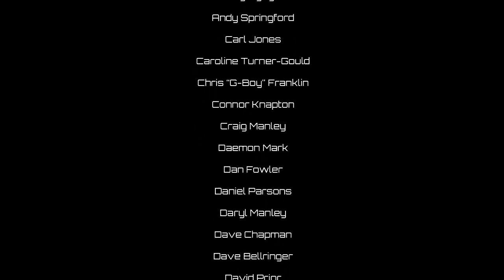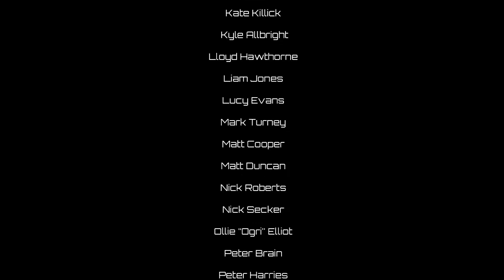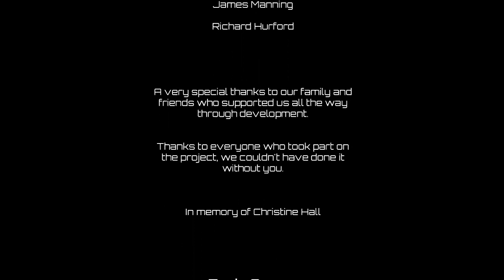Q.U.B.E. w/ Wolv21 - Sector 7 (Finale)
Show your Support by leaving a Like :)

Set in a mysterious and abstract sterile environment, Q.U.B.E. (Quick Understanding of Block Extrusion) is a first-person puzzle game that challenges players to navigate each level by manipulating coloured cubes that surround them.